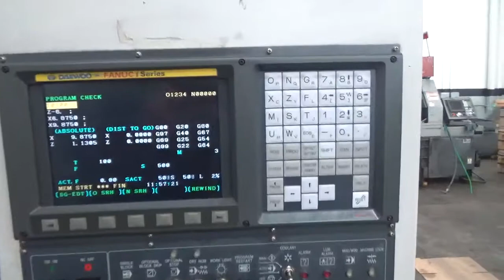Daewoo Lynx 210A CNC Turning Center w Tailstock Chip Conveyor-SOLD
Daewoo Lynx 210A CNC Turning Center with Tailstock and Chip Conveyor
Stock # 6671
To learn more, or to request a quote about this and other available machines,

Equipped with: Fanuc i Series CNC Control, 12 Station Automatic Tool Turret, Turbo Chip Conveyor, Tailstock with Power Quill, Tool Presetter, 6" Samchully 3-Jaw Chuck, Foot Trip Chuck Actuator, RS232 Port, Machine Manuals, Keys, Yeah of machine-2004